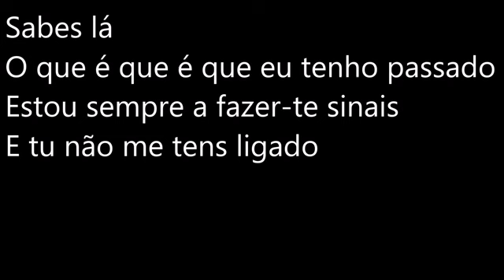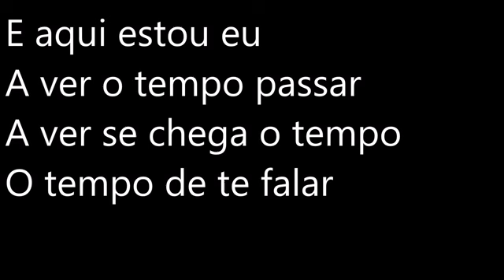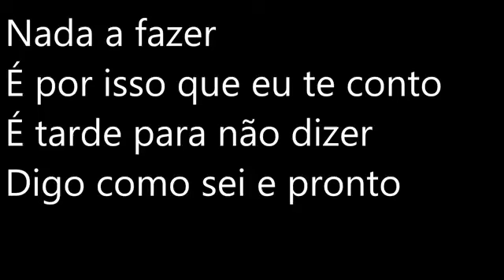DAMA Balada do Desajeitado LETRA